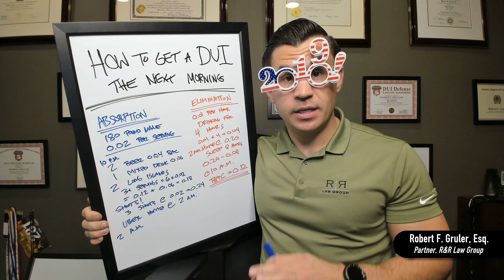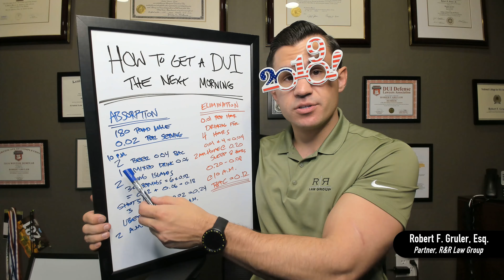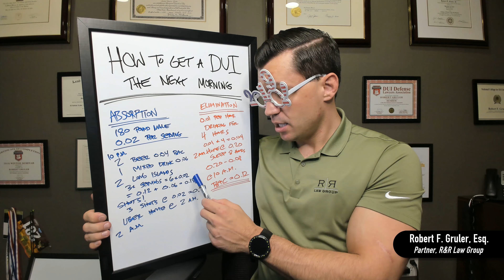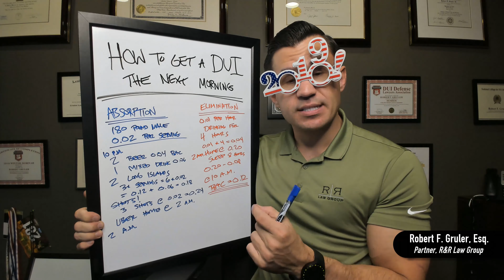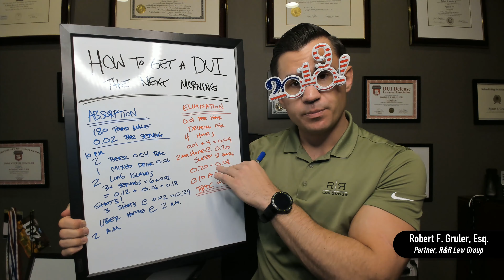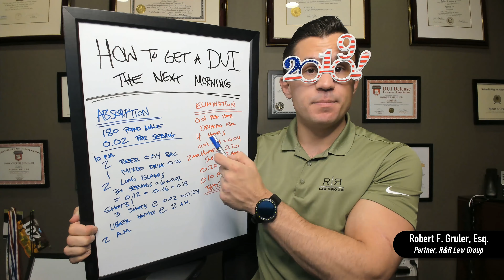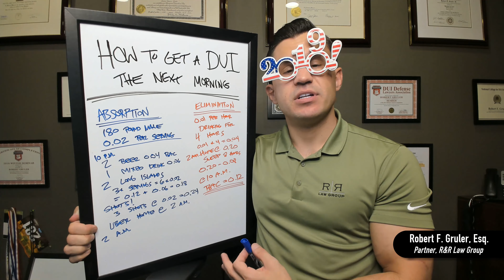How to Get a DUI the Next Morning in Arizona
A night of partying, celebrating and hard drinking can sometimes lead to a DUI the next morning - even if you have taken time to "sleep it off!" In this video, we talk about how the body absorbs and eliminates alcohol, and how the numbers can add up to lead to a DUI the morning after. Please be sure to celebrate safely!